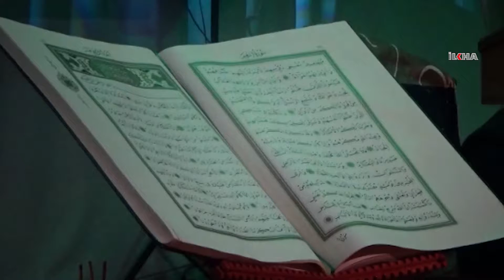Li Entabê 70 hafiz îcazet standin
70 hafiz ku li Entabê perwedehiya xwe ya hafiztiyê temam kirin îcazeta hafiztiyê standin.